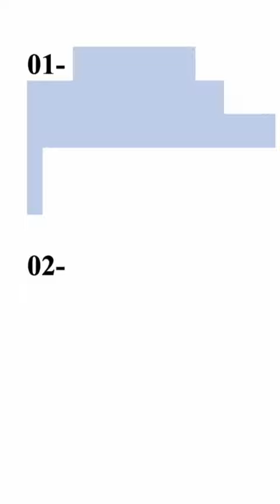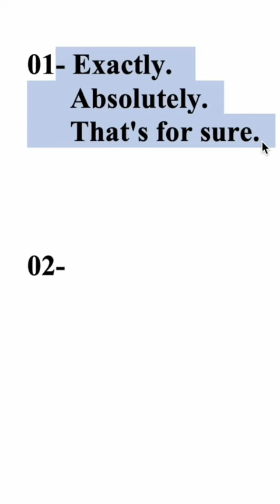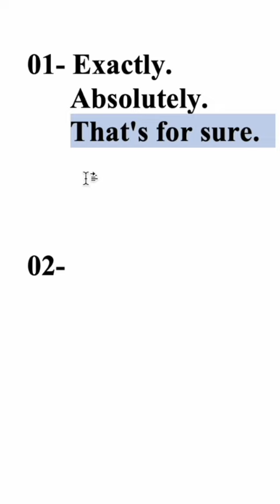INGLÊS mais parecido com o dos nativos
Coloque em prática esta dica e melhore seu inglês